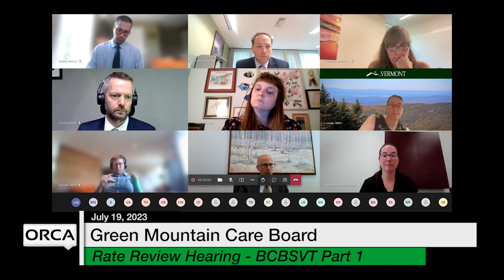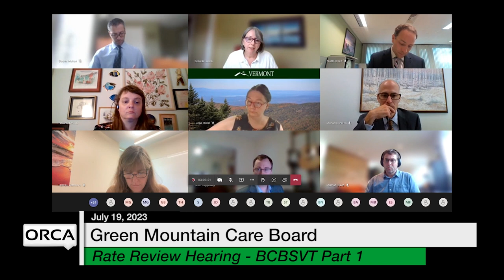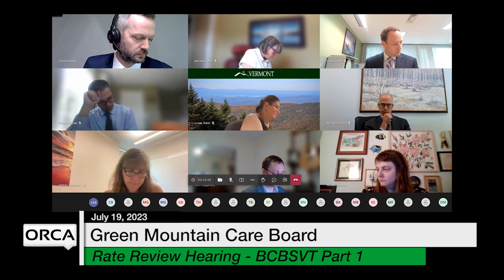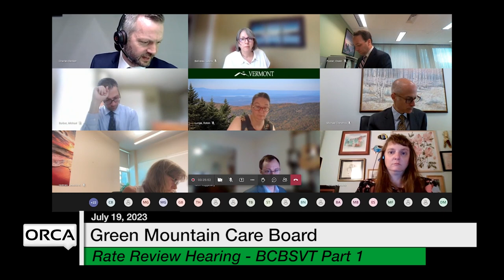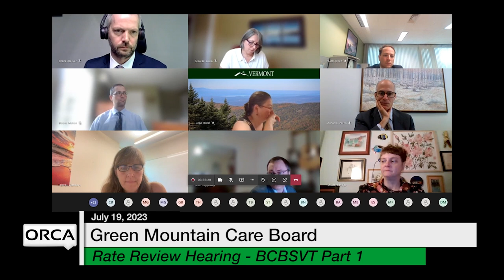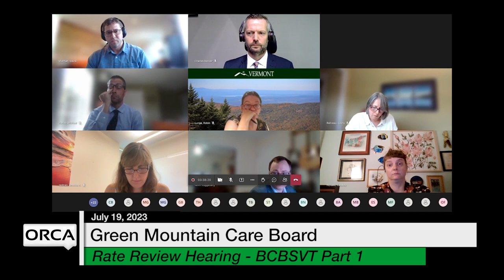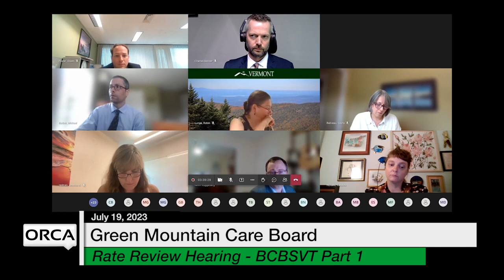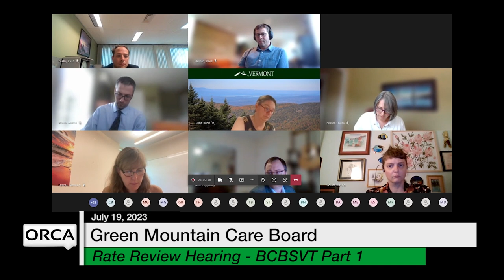Green Mountain Care Board - Rate Review Hearing - BCBS Part 1 July 19, 2023 [GMCB]